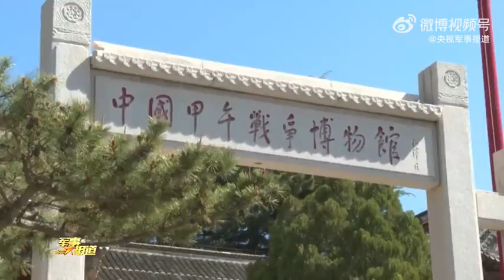学思想强党性重实践建新功丨海军扎实抓好主题教育在解决问题中见实效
真理之光照耀胜战征程，思想伟力激发强军动力。连日来，海军军级以上单位党委机关把高质量开展好主题教育作为当前的首要政治任务，认真统筹谋划、精心组织学习、发挥表率作用，以领读领学、交流研讨和参观调研等方式系统全面学习贯彻习近平新时代中国特色社会主义思想，引领广大官兵在主题教育中感悟思想伟力、凝聚奋进力量。